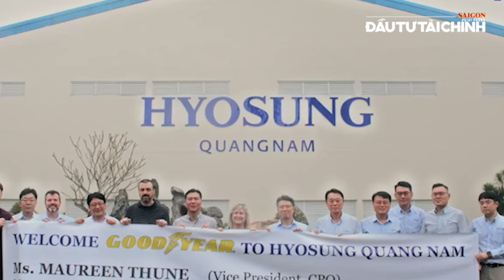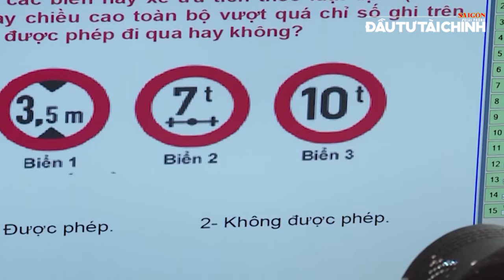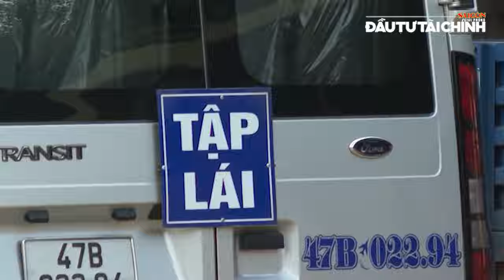🔔Tập đoàn khủng của Hàn Quốc muốn đầu tư 100 năm tại Việt Nam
[GIỚI THIỆU]:  Bản tin 18 GIỜ HÔM NAY có các nội dung nổi bật như: Hà Nội siết phương tiện giao thông gây ô nhiễm; Bamboo Airways mở lại đường bay quốc tế; Israel sẽ không tấn công cơ sở dầu khí, hạt nhân Iran… cùng các thông tin đáng chú ý khác.

UCcYAUt0vaYYcFGU_KgM7UZg

cYAUt0vaYYcFGU_KgM7UZg

432-434 Nguyễn Thị Minh Khai, phường 5, quận 3, TPHCM, Việt Nam